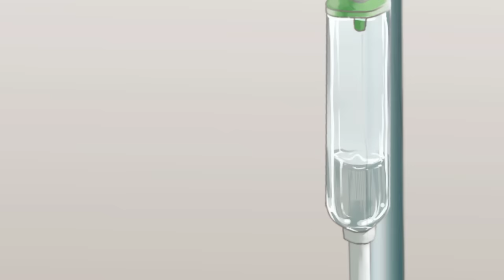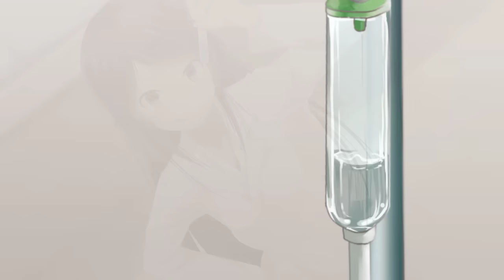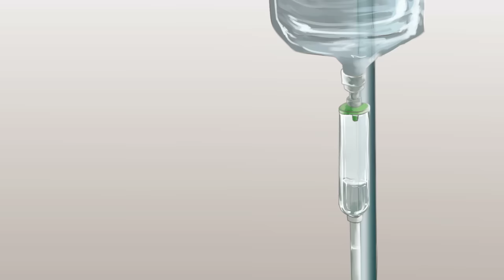麻枝 准×やなぎなぎ「Last Smile」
麻枝 准×やなぎなぎによるオリジナルコンセプトアルバム「終わりの惑星のLove Song」２０１２年４月２５日リリース！
そのミュージックムービー第四弾です。

Last Smile

Lyrics & Music:麻枝 准
Vocal & Chorus:やなぎなぎ
Arrangement:井内 啓二（イマジン）
Illustration:【yae】
Movie:深澤俊樹（RawLight / HighLIKE）